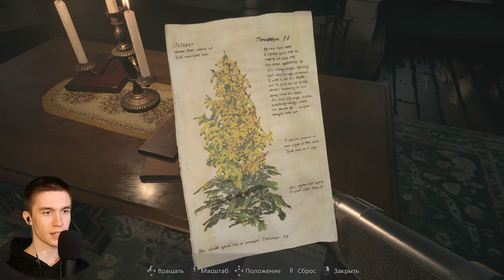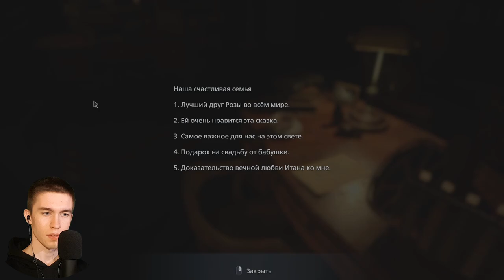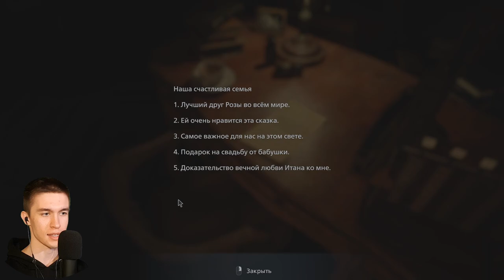ДОМ БЕНЕВЕНТО ► Resident Evil Village #6